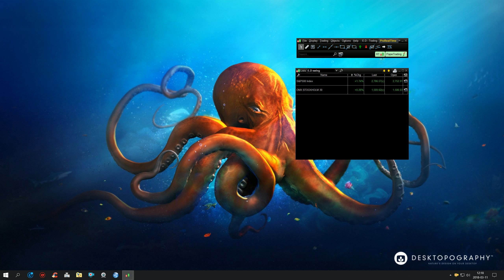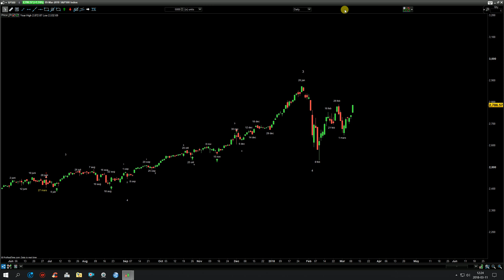SP500 uppdatering för 9 mars